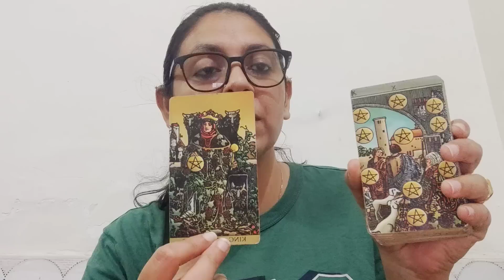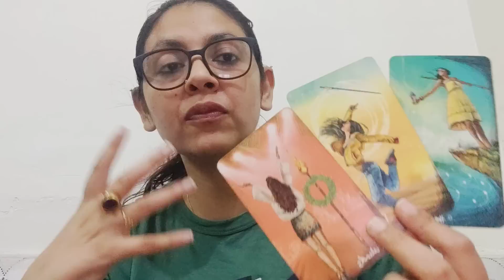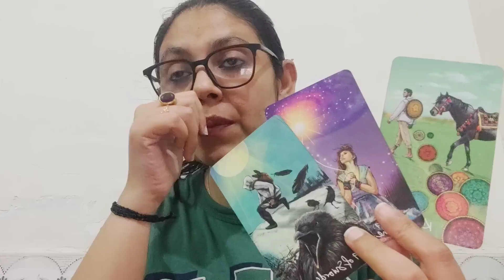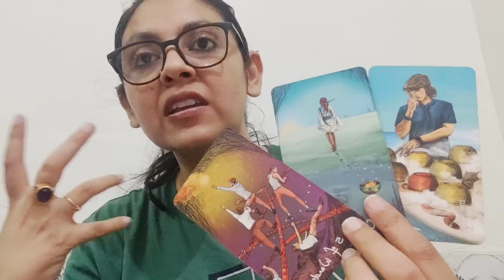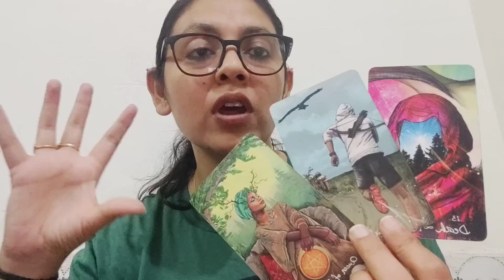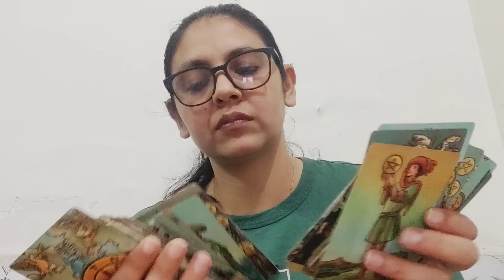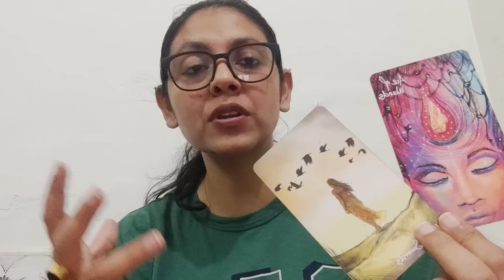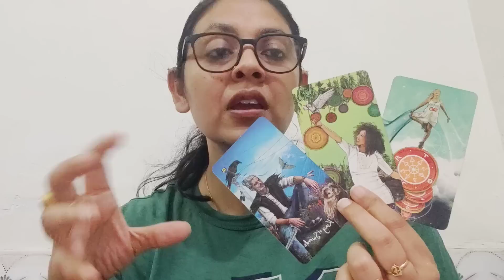PISCES ♓, (24-30 APRIL),SOMEONE SEES YOU AS A MARRIAGE MATERIAL AND WANTS SOMETHING SERIOUS